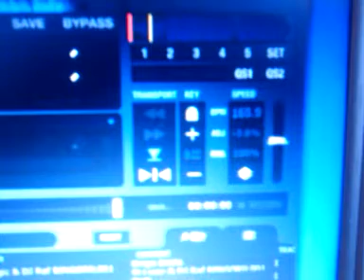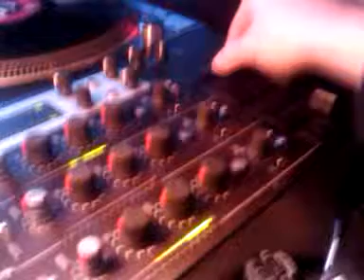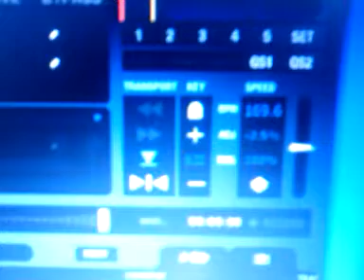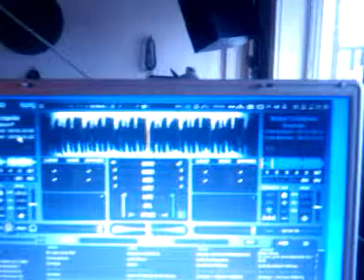Conective by M-audio Prt. II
This video is to show how my soundcard doesnot seem to have a 'clean' output. It actualy has a very noisy output if you connect it to an 9v AC adaptor which is advised if you seem to have issues with it's fluently playing MP3's controled by Vinyl records. I wonder if this is as good as it gets, or if I'm just the unlucky owner of a faulty 'conective' soundcard.

Part II was made to make clear that there is a different outcome of these tests and you can still play music (with -for the more trained ear- bad quality audio output)